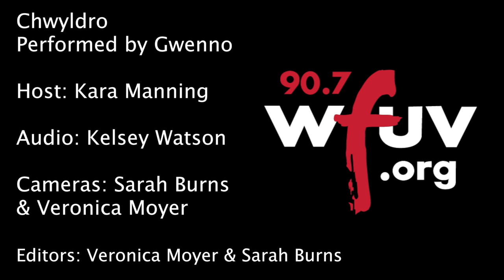Gwenno - "Chwyldro" (Live at WFUV)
Gwenno performs "Chwyldro" live in Studio A. Recorded 5.17.16.

Host: Kara Manning
Audio: Kelsey Watson & Jim O'Hara
Cameras: Sarah Burns & Veronica Moyer
Editor: Veronica Moyer & Sarah Burns